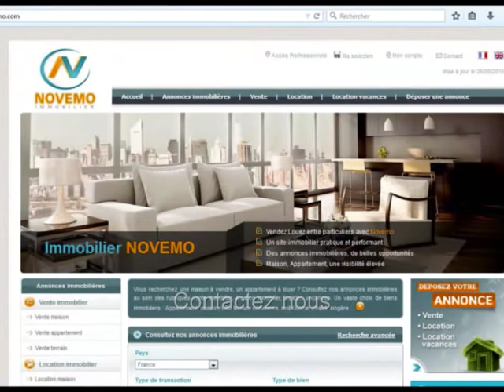Espagne Vente petite Maison de ville 54 000 € - Investissement locatif Vacances ? Costa Blanca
Un projet  en Espagne ? Contactez nous. Nouveauté Offre - Vente maison de ville 2 pièces à Torrevieja  à 54 000 € Près des plages / Trouvez les Plus Beaux endroits de la Costa Blanca - Projet : Acheter / Visiter : Devenir propriétaire : Opportunité à prix intéressants dans le Sud de l’Espagne ? Besoin d’infos ?  ? Visiter L’immobilier A découvrir : Contactez nous

Vente Appartement Torrevieja  - 36 m² - 2 pièces – 1 chambre - 1 Salle de bains –terrasse – Piscine commune- Proche de la mer : Prix de vente : 54 000 Euros

Vente d’une coquette maison de ville très bien située près des plages de sable fin, dans un lotissement avec piscine commune, sur la ville de Torrevieja au Sud Est de l’Espagne. Le bien immobilier dispose d’une chambre, un joli salon, une terrasse, dans un bel environnement ensoleillé. Un bien immobilier agréable, à bas prix, dans un environnement idéal pour un investissement locatif au soleil, un pied à terre, et passer des vacances, au sein d’une charmante résidence avec ascenseur et piscine. Des paysages fantastiques entre mer, montagnes, un climat privilégié, ensoleillé, à proximité des commodités, commerces et des plages de la Costa Blanca. A visiter.

Vidéo : Espagne : Nouvelle Offre - Vente Appartement 2 pièces au Prix de 54 000 € : Investissement Projet : Opportunité : Achat Organiser une visite ? Besoin d’infos ?  (Alicante) : Destination de tourisme / vacances   - Vlog